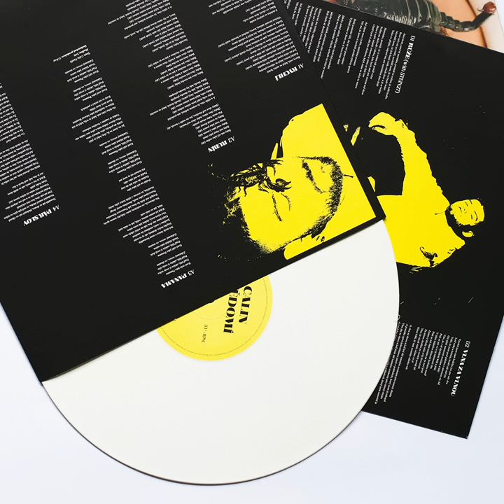Calin – Svědomí (Album)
cover: Tereza Mundilová

0:00 Vinyl na shop.mikeroft.com
0:05 01 Rychlí
2:45 02 Rubín
5:51 03 Panama
8:54 04 Pár slov
12:22 05 Serotonin (feat. Ego)
14:59 06 Bounce (feat. Yzomandias)
17:40 07 Mitsubishi
21:01 08 Ela
23:58 09 Na stole
26:31 10 Digital
30:05 11 Svědomí
32:55 12 Růže (with STEIN27)
37:11 13 Vlna za vlnou